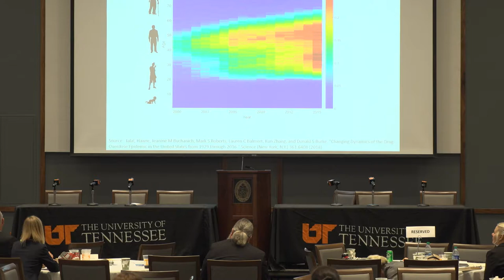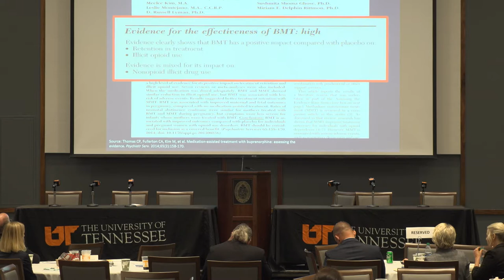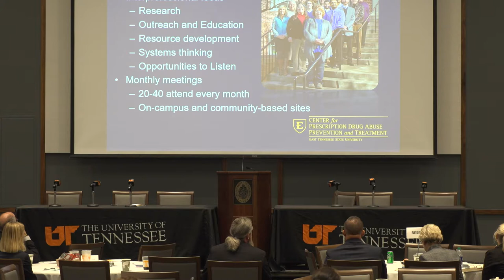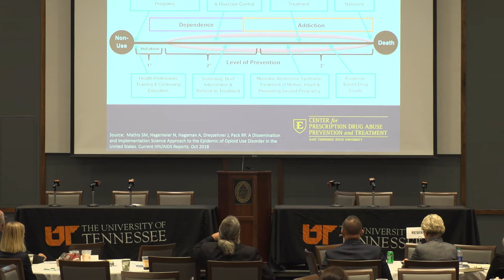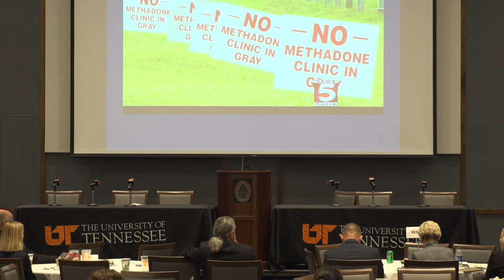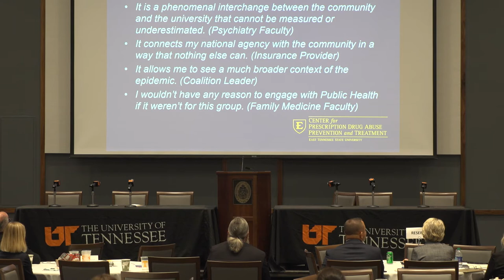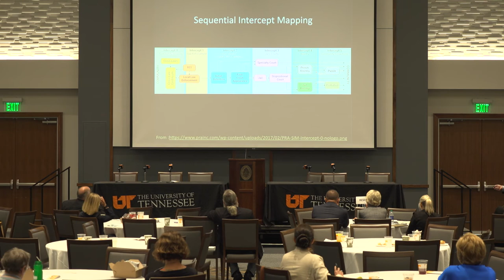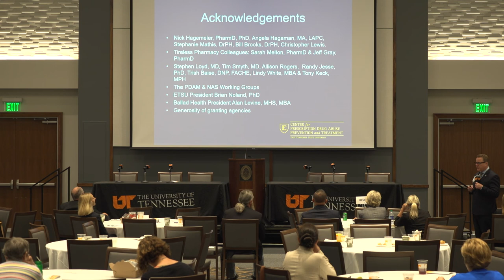SOAR - Addressing the Crisis Through Long-Standing Community Partnerships - Rob Pack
Robert Pack is the Associate Dean for Academic Affairs &
Professor of Community and Behavioral Health at ETSU.